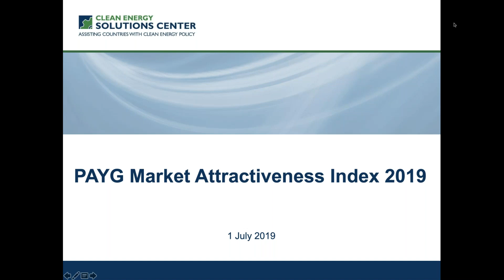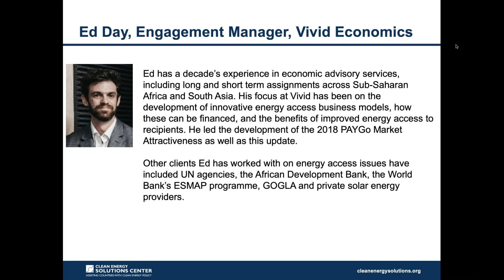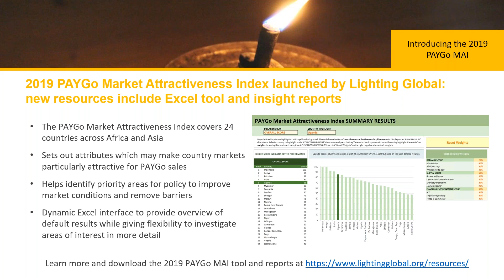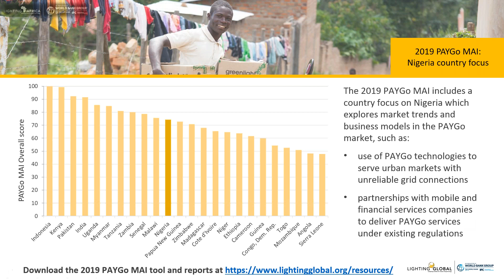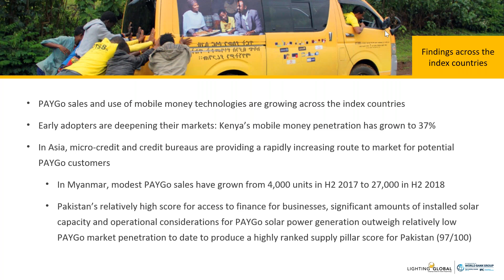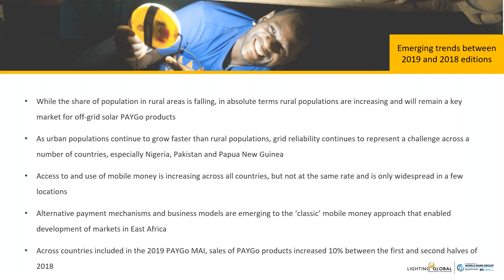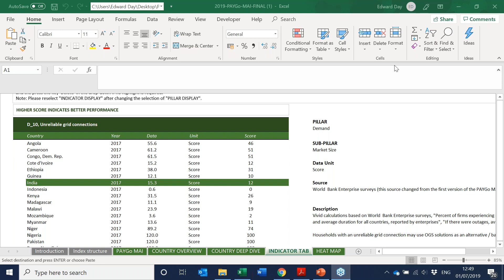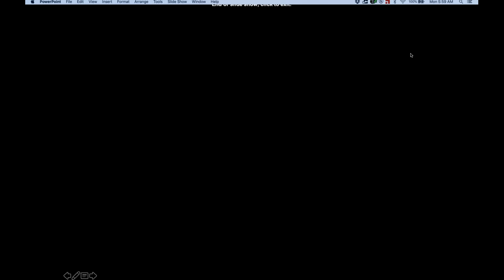PAYG Market Attractiveness Index 2019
This webinar addresses how to use the Pay-As-You-Go Market Attractiveness Index, which is intended to help PAYGo companies, investors, development partners and other stakeholders assess the opportunities of new markets. Policymakers and development partners use it to identify specific gaps or areas that require actions to create a more conducive business environment for PAYGo companies to operate in a given country.